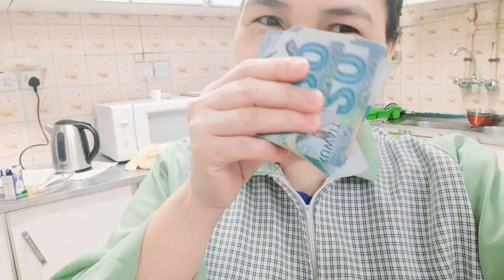12am( still working ofw Kuwait life)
buhay abroad mahirap pero 😪kayanin para sa family God ikaw ang aking lakas sa Araw/araw